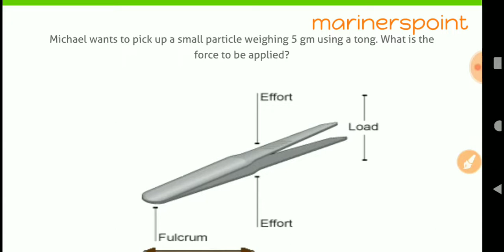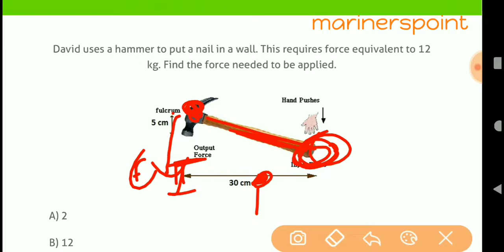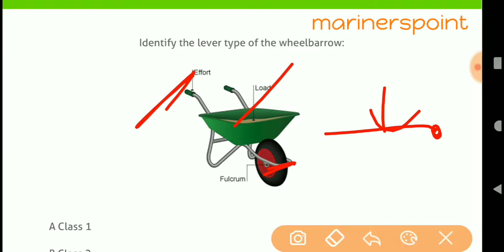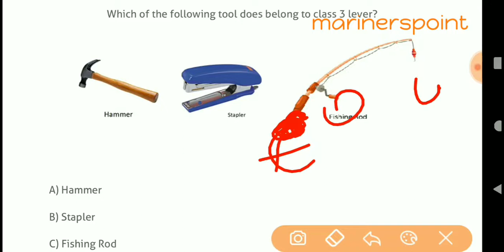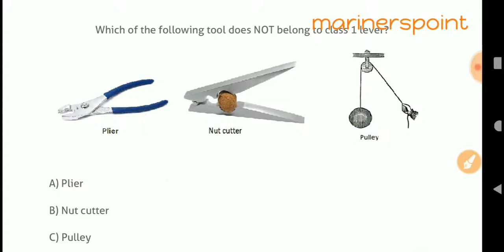Mechanical Aptitude Lever Problems | Synergy Exam aptitude